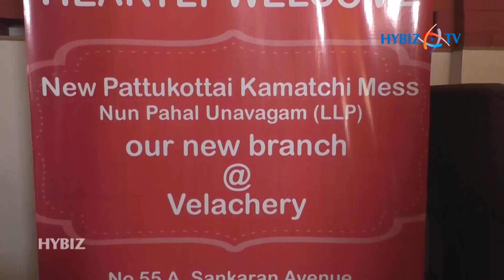Udhayanidhi Stalin Actor Inaugurated New Pattukottai Kamatchi Mess at Velachery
Udhayanidhi Stalin Actor Inaugurated Pattukottai Kamatchi Mess at Velachery